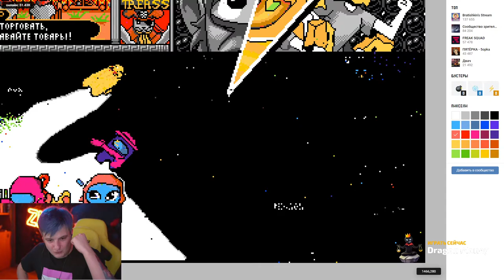Мотивация от Злого / zloyn